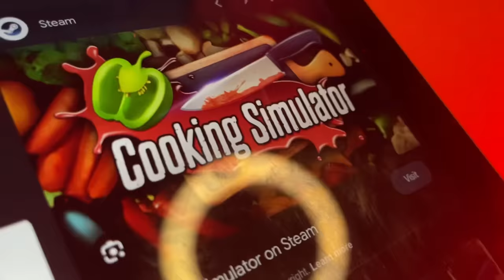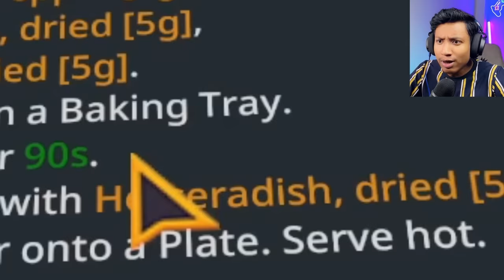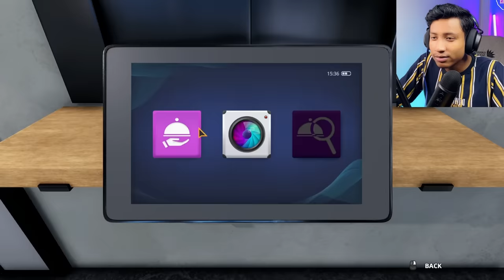COOKING SIMULATOR - The Bangla Gamer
Today I’m Playing Minecraft But Iam Spiderman